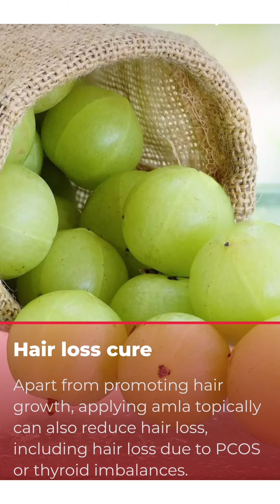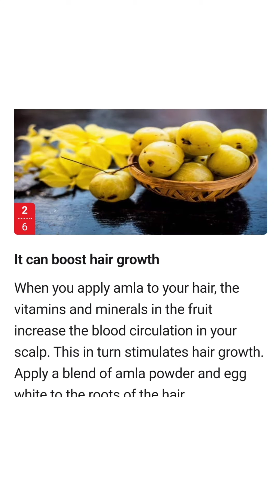Benefits Of Using Amla For Hair.